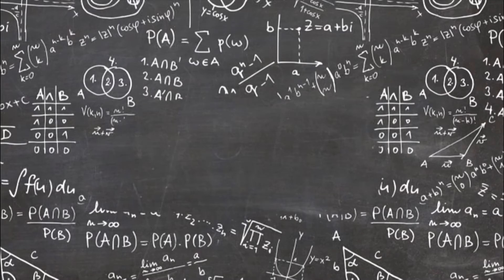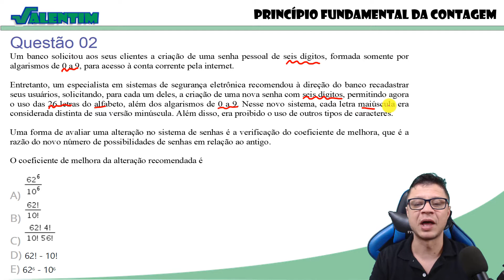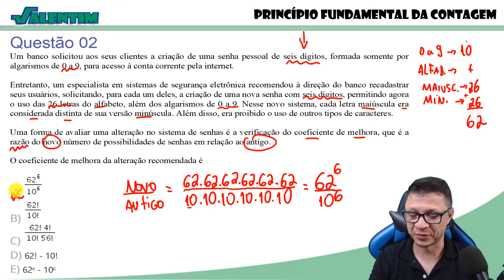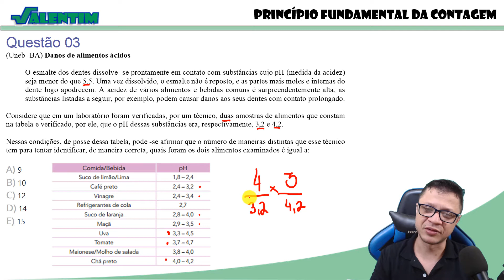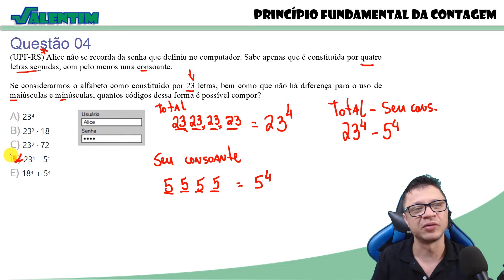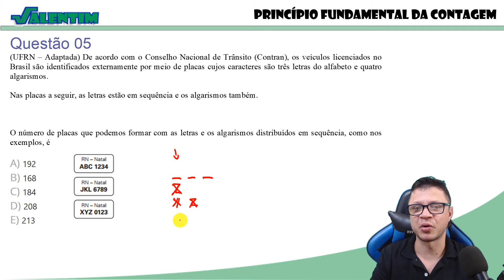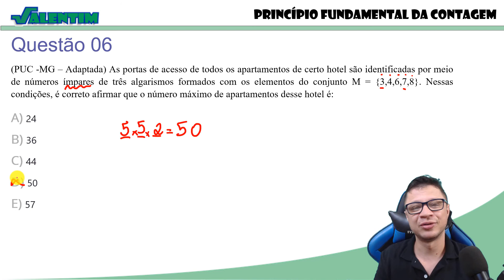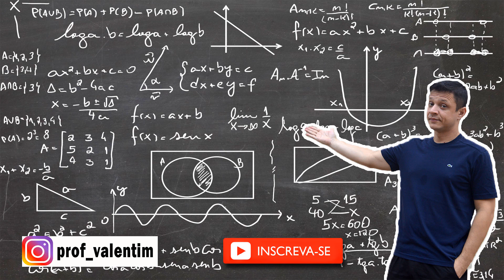PRINCÍPIO FUNDAMENTAL DA CONTAGEM - EXERCÍCIOS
Fala galera, hoje trago para vocês nossa lista de PFC, o princípio fundamental da contagem. Bons estudos.

Questão 01
Um procedimento padrão para aumentar a capacidade do número de senhas de banco é acrescentar mais caracteres a essa senha. Essa prática, além de aumentar as possibilidades de senha, gera um aumento na segurança. Deseja-se colocar dois novos caracteres na senha de um banco, um no início e outro no final. Definiu -se que esses novos caracteres devem ser vogais e o sistema conseguirá diferenciar maiúsculas de minúsculas.
Com essa prática, o número de senhas possíveis ficará multiplicado por:
A) 100
B) 90
C) 80
D) 25
E) 20

Questão 02 (02:36)
Um banco solicitou aos seus clientes a criação de uma senha pessoal de seis dígitos, formada somente por algarismos de 0 a 9, para acesso à conta corrente pela internet.
Entretanto, um especialista em sistemas de segurança eletrônica recomendou à direção do banco recadastrar seus usuários, solicitando, para cada um deles, a criação de uma nova senha com seis dígitos, permitindo agora o uso das 26 letras do alfabeto, além dos algarismos de 0 a 9. Nesse novo sistema, cada letra maiúscula era considerada distinta de sua versão minúscula. Além disso, era proibido o uso de outros tipos de caracteres.
Uma forma de avaliar uma alteração no sistema de senhas é a verificação do coeficiente de melhora, que é a razão do novo número de possibilidades de senhas em relação ao antigo.
O coeficiente de melhora da alteração recomendada é

Questão 03 (05:20)
(Uneb -BA) Danos de alimentos ácidos
O esmalte dos dentes dissolve -se prontamente em contato com substâncias cujo pH (medida da acidez) seja menor do que 5,5. Uma vez dissolvido, o esmalte não é reposto, e as partes mais moles e internas do dente logo apodrecem. A acidez de vários alimentos e bebidas comuns é surpreendentemente alta; as substâncias listadas a seguir, por exemplo, podem causar danos aos seus dentes com contato prolongado.
Considere que em um laboratório foram verificadas, por um técnico, duas amostras de alimentos que constam na tabela e verificado, por ele, que o pH dessas substâncias era, respectivamente, 3,2 e 4,2.
Nessas condições, de posse dessa tabela, pode -se afirmar que o número de maneiras distintas que esse técnico tem para tentar identificar, de maneira correta, quais foram os dois alimentos examinados é igual a:
A) 9
B) 10
C) 12
D) 14
E) 15

Questão 04 (08:38)
(UPF-RS) Alice não se recorda da senha que definiu no computador. Sabe apenas que é constituída por quatro letras seguidas, com pelo menos uma consoante.
Se considerarmos o alfabeto como constituído por 23 letras, bem como que não há diferença para o uso de maiúsculas e minúsculas, quantos códigos dessa forma é possível compor?

Questão 05 (11:32)
(UFRN – Adaptada) De acordo com o Conselho Nacional de Trânsito (Contran), os veículos licenciados no Brasil são identificados externamente por meio de placas cujos caracteres são três letras do alfabeto e quatro algarismos.
Nas placas a seguir, as letras estão em sequência e os algarismos também.
O número de placas que podemos formar com as letras e os algarismos distribuídos em sequência, como nos exemplos, é
A) 192
B) 168
C) 184
D) 208
E) 213

Questão 06 (14:55)
(PUC -MG – Adaptada) As portas de acesso de todos os apartamentos de certo hotel são identificadas por meio de números ímpares de três algarismos formados com os elementos do conjunto M = {3,4,6,7,8}. Nessas condições, é correto afirmar que o número máximo de apartamentos desse hotel é:

Questão 07 (16:20)
(UFRN – Adaptada) A figura a seguir representa um mapa das estradas que interligam as comunidades A, B, C, D, E e F.
Assinale a opção que indica quantos percursos diferentes existem para se chegar à comunidade D (partindo -se de A), sem que se passe mais de uma vez numa mesma comunidade, em cada percurso.
A) 72
B) 12
C) 18
D) 36
E) 48